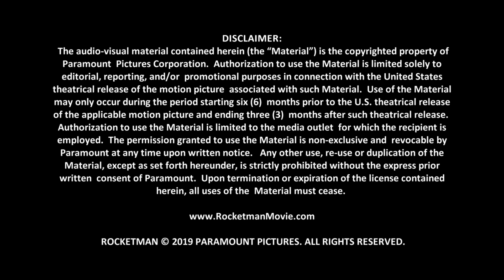Rocketman - Itw Giles Martin (official video)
Rocketman is an upcoming 2019 musical comedy-drama film based on the life of musician Elton John. The film is directed by Dexter Fletcher and written by Lee Hall. It stars Taron Egerton as John, with Jamie Bell, Richard Madden, and Bryce Dallas Howard also starring. The film follows John's early days as a prodigy at the Royal Academy of Music up to his eventual musical partnership with Bernie Taupin. The film is titled after John's 1972 song Rocket Man. An Elton John biopic was announced in January 2012, and went through several directors and actors, including Michael Gracey and Tom Hardy, before Egerton was cast as John in July 2017 and Fletcher signed on as director in April 2018. Principal photography began in August 2018. Rocketman is scheduled to be released in the United Kingdom on 24 May 2019 and in the United States on 31 May 2019 by Paramount Pictures.

Synopsis :
The film tells the story of Elton John's life, from his years as a prodigy at the Royal Academy of Music, through his influential and enduring musical partnership with Bernie Taupin,[1] as well as his struggles with depression, substance abuse, and acceptance of his sexual orientation.

Rocketman
Directed by Dexter Fletcher
Produced by Lawrence Bender, Adam Bohling, David Furnish, Elton John, David Reid, Matthew Vaughn
Screenplay by Lee Hall
Starring Taron Egerton, Jamie Bell, Richard Madden, Bryce Dallas Howard
Cinematography : George Richmond
Production companies : Marv Films, Rocket Pictures
Release date : 24 May 2019 (United Kingdom), 29 May 2019 (France), 31 May 2019 (United States)

(Source: Wikipedia)